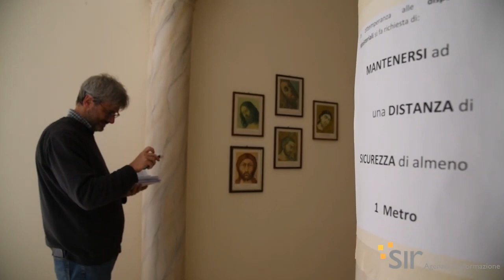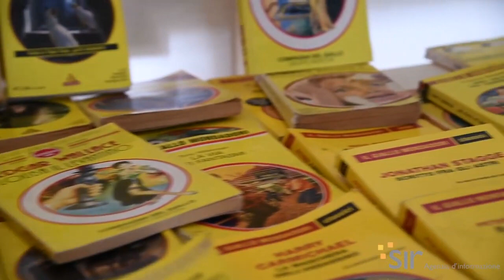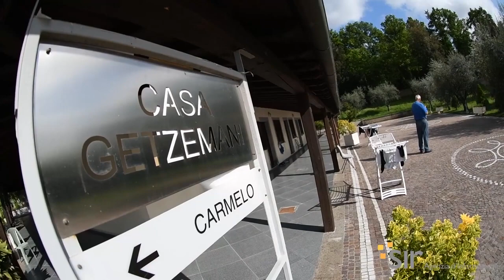Visita a Sacrofano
«Il rischio grande è che gli ultimi continuino ad essere ultimi»
La “Fraterna domus” a Sacrofano, è una cittadella dell’accoglienza poco fuori dal raccordo anulare di Roma, che l’agenzia Sir ha visitato per raccontare come la Caritas di Roma si sia dovuta reinventare per gestire l’ospitalità delle persone senza dimora, passato da un servizio di 15 ore al giorno ad uno di 24 ore, rispettando le regole per contrastare la pandemia di coronavirus Covid-19. In due palazzine con tanto verde intorno, da oltre un mese sono alloggiate 90 persone, tutti uomini, provenienti dall’ostello di via Marsala, da Ostia e da Ponte Casilino, sistemati in camere con a disposizione spazi ampi, refettorio e, soprattutto, la cucina, dove tutti dichiarano di essere felici di poter gustare le tagliatelle con i funghi e il pollo arrosto che le suore gli preparano.